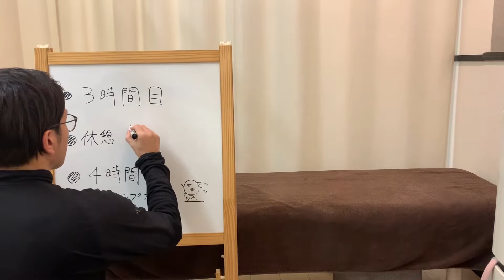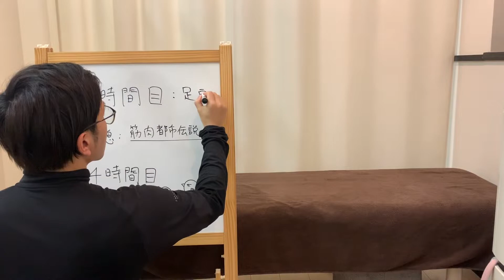【小平市の整体】足を速くするためのストレッチ！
足を速くするためのストレッチを公開！

みんなで頑張ってこの時期を乗り越えましょう！

【経歴】
2013年小平市にあさば整骨院を開業。
プロバスケットボール選手の治療や女子プロゴルフツアーに帯同し選手のコンディショニングに携わるなどの経験を経て車椅子ソフトボール日本代表トレーナーに2年連続就任。
医療の本場ドイツで最新の医療技術を学びスポーツイベントも多く携わるなど、国内外問わず活動している様子がテレビやメディアでも取り上げられ講演会なども開催。
『コンディショニング　自己ベスト』というワードにおいて6年連続で日本で1番見られているホームページとなり、今現在も記録更新中。
『治療はスポーツの一部』という意識の高さをスポーツ選手に持ってもらいたいと願い、さらに活動の場を拡大中。

スポーツの素晴らしさや、頑張っている選手たちのを多くの人に伝えていきたい！
小平市で整体や整骨院をお探しなら、元日本代表トレーナーが直接施術する、あさば整骨院へ！

▼あさば整骨院のホームページ（動画の撮影・編集元）